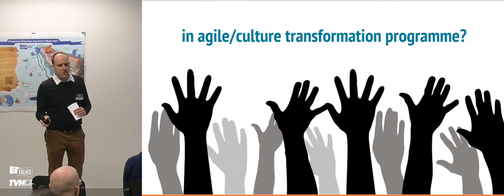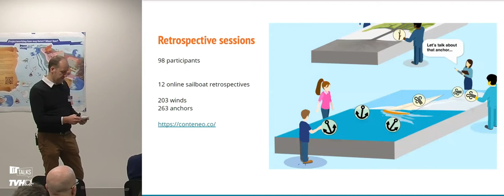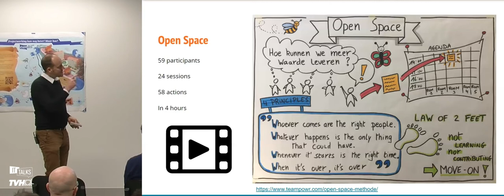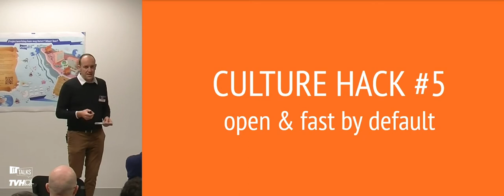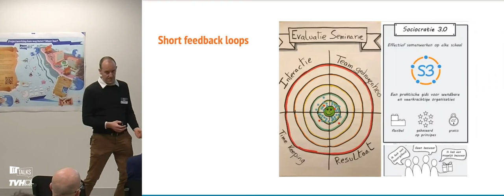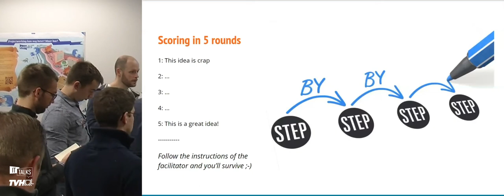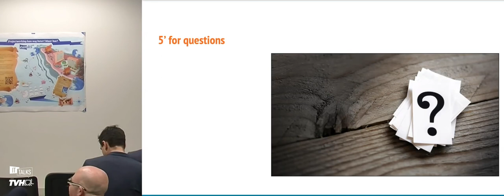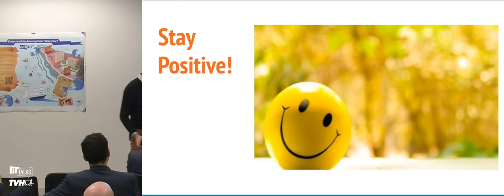Pascal Mestdach - How to kickstart an agile community - IT Talks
Pascal Mestdach is one of our speakers on the 3rd edition of IT Talks, on 12th of December 2019. Curious about this event, and want to register or see when the next edition is taking place?

Pascal will share a case study on how to kickstart an agile community in a big company. Pascal will walk you through the journey and zooms in on the tools & techniques used to stimulate an agile culture. Looking for ways to boost the agile transition in your company? Want to win the hearts of the change makers? Curious for some great culture hacks? See you there!

Pascal is an agile coach at TeamPowr. Pascal has 15+ years of experience in applying agile & lean and making the change towards this mindset in organizations. Pascal worked in different roles (software developer, scrum master, PMO lead, facilitator, solution designer, enterprise architect, agile coach, organisation designer) and in different sectors (marketing, healthcare, telecom, energy). Pascal helps teams to "thrive", guiding them towards growth and success using their own abilities. Pascal also coaches organizations in creating the right environment for agile by changing the way their operating system works.

At the end of the session, Pascal did an interactive exercise with the participants. Through a Liberating structure 25/10 crowd sourcing he got the 10 best ideas from the group about what they wanted to try themselves after having gained some inspiration in the session.

The 10 best ideas from the participants:

Organize regular data-focussed hackatons to test some crazy ideas that live throughout the company to start discussions (score 23/25)
Organize Lean Coffee sessions with people of all levels in the organization (score 23/25)
Facilitate Open Spaces / Workshops to redesign support / backoffice structures for better support (score 22/25)
Implement webinars across departments to share knowledge & end silos ((score 21/25)
Only use cross funtional teams, no matter what job (score 20/25)
Improve co-working between different teams (score 20/25)
A more operational approach - daily targets & follow up to keep focus  (score 20/25)
Use webinars to align opinions (score 20/25)
Strenghten interdepartment collaboration (score 19/25)
Create a common goal (score 19/25)
Give the development team 20% time to learn new skills (score 19/25)

IT Talks @ TVH is an annual free conference for and by IT specialists.
for more information on the previous or next edition.